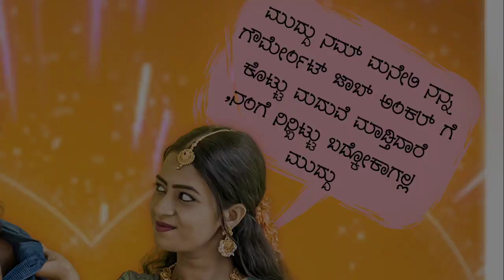ODOGONA BAA Episode-1 Promo | Vinod Anand |Short Movie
odogona baa  episode-1  motion poster & promo video | vinod anand | rasmitha | mahendra kumara  | mk gold cinemas

discription

concept - dailog - direction
mahendra kumar png

cast

vinod anand

rasmitha

producer
kishan, gathvik

banner
mk gold cinemas

dop & editing
sumanth acharya

music,sfx, mixing
desi mohan

dubbing enjineer
shravan

dubbing studio
avatar medias

associated dop
super santhu

make up
nagesh
keerthi

direction team
yaswanth